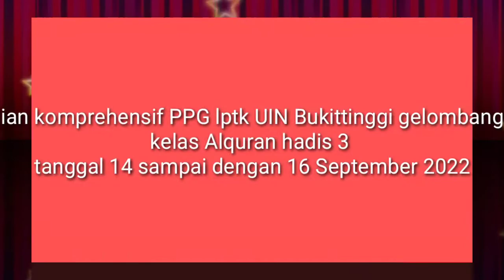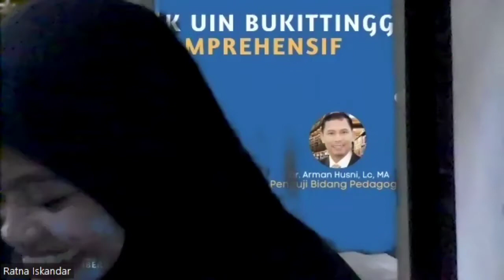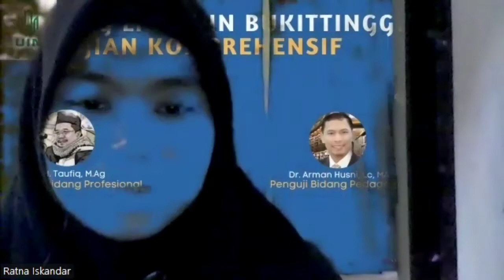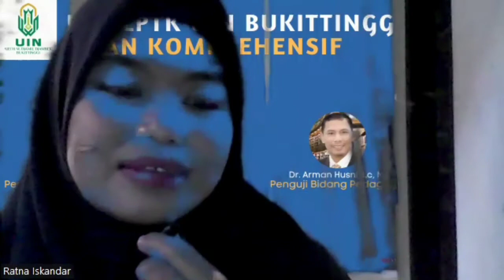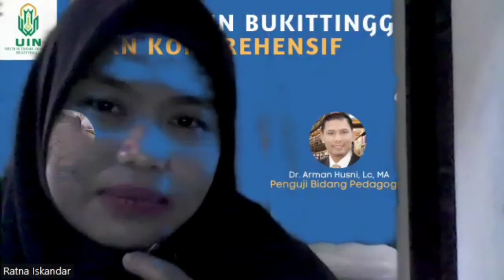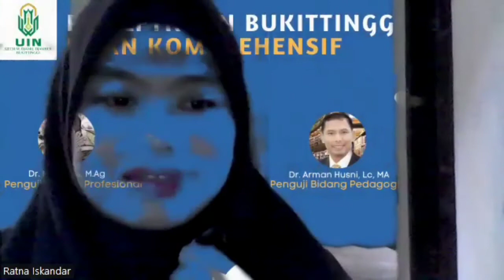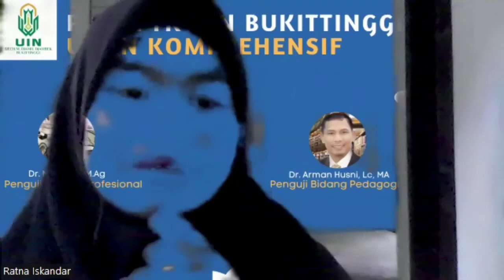Ujian komprehensif PPG UIN BUKITTINGGI GELOMBANG 2 TAHUN 2022/2023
alur dan materi ujian komprehensif UIN BUKITTING gelombang 2